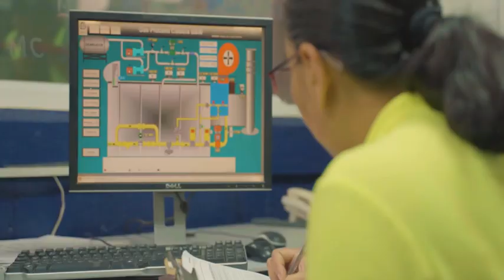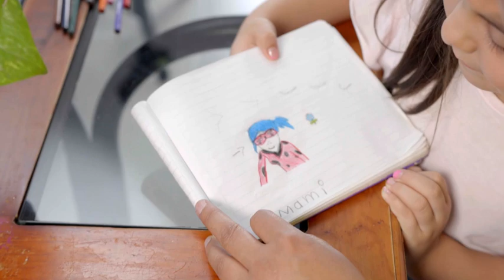¡Un mundo mejor para todos y todas!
¿Quieres desarrollarte profesionalmente en un ambiente donde tú eres fundamental? Sé parte de Essity e impulsa tu crecimiento.